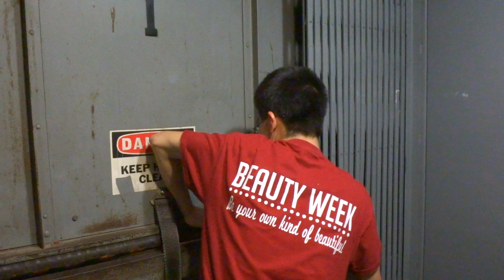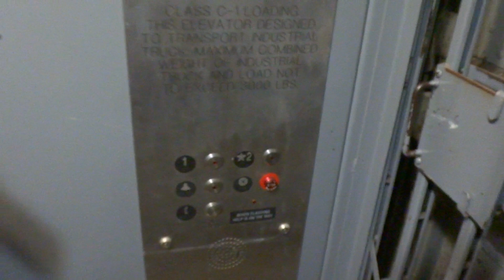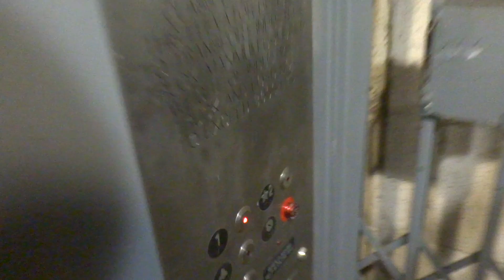Awesome gated Tejas Hydraulic "Space" Freight Elevator at West Mall, UT Austin, TX.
Filmed on July 8, 2016: With CaptainElevator42189. This elevator is still just awesome even though it got modernized back in 2006. I believe the hydraulic system is used with Reflex, but I am not really sure.